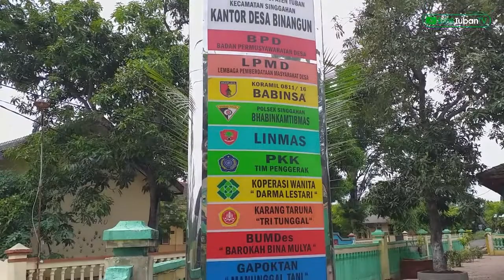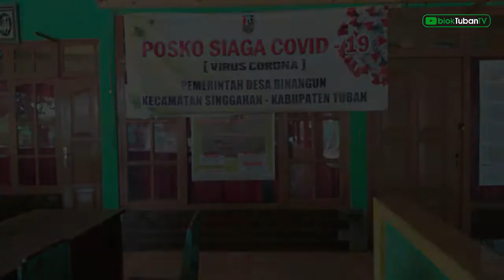Balaidesa Binangun - Singgahan Dilockdown